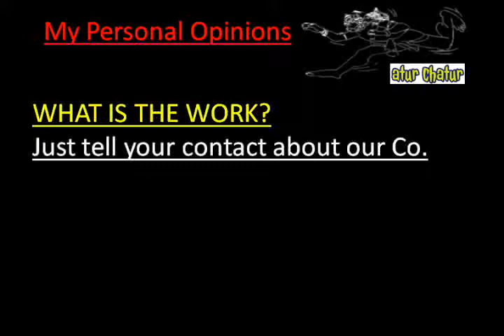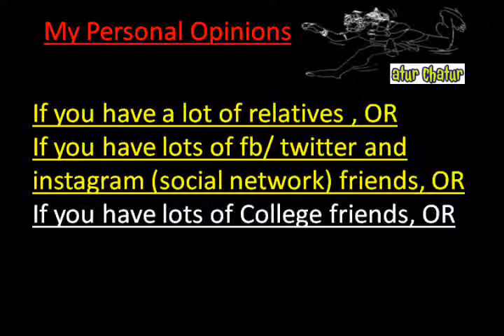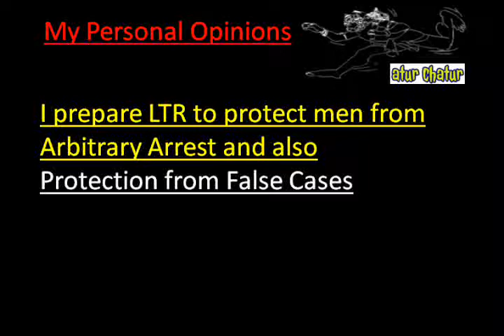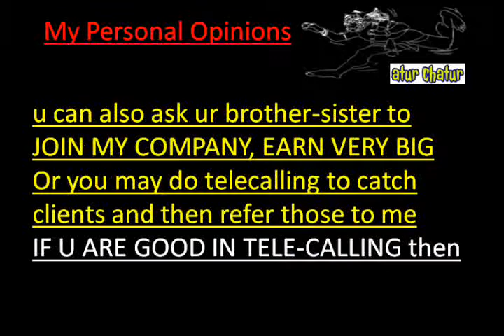मेरी कंपनी में काम करो और घर बैठे 10,000 महीना कमाओ KG Marg delhi Work from Home Job